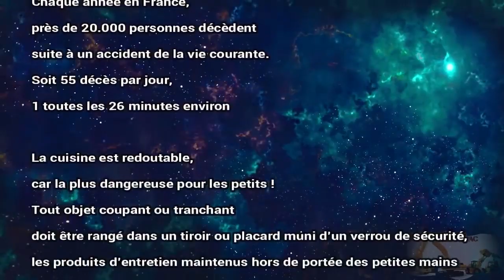TOP WORKS 🛠 ⚙ ACCIDENTS SPECTACULAIRES 😨 🔥 🔞 DANGER EN CUISINE 🔞 🔥😨